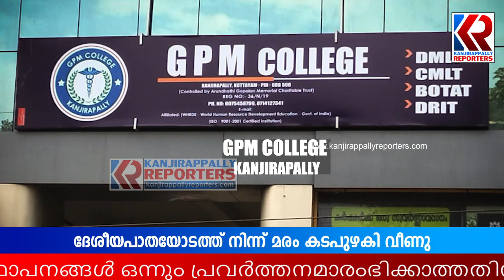മുണ്ടക്കയം പൈങ്ങനായിക്ക് സമീപം ദേശീയപാതയോടത്ത് നിന്ന് മരം കടപുഴകി വീണു | Mundakkayam | PWD | NH 183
സമീപത്തെ നിർമ്മാണം പൂർത്തിയാക്കിയ കെട്ടിടത്തിന് മുകളിലേക്കാണ് മരം കടപുഴകി വീണത്.വ്യാപാരസ്ഥാപനങ്ങൾ ഒന്നും പ്രവർത്തനമാരംഭിക്കാത്തതിനാൽ വൻ ദുരന്തം ഒഴിവായി | Mundakkayam | PWD | NH 183 | @kanjirappllyreporters